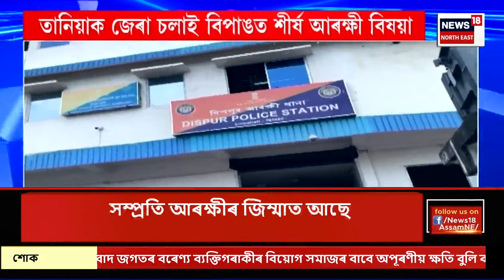Super Prime 18 | RTI কৰ্মী দুলাল বৰাৰ মহানগৰীৰ ঘৰত আৰক্ষীৰ অভিযান | Dulal Borah News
Super Prime 18 | RTI কৰ্মী দুলাল বৰাৰ মহানগৰীৰ ঘৰত আৰক্ষীৰ অভিযান |
দুলালৰ ৰুক্মিণীগাঁৱৰ ঘৰত অভিযান আৰক্ষীৰ।
দুলাল বৰাৰ ঘৰত কেইবাঘণ্টা ধৰি চলিল আৰক্ষী অভিযান।
মহানগৰ আৰক্ষীৰ সহযোগত অভিযান চলায় সোণাৰি আৰক্ষীয়ে।
দুলাল বৰাৰ ঘৰৰ পৰা আৰক্ষীয়ে জব্দ কৰিছে বহু আপত্তিজনক নথিপত্ৰ।
সোণাৰিৰ পঞ্চায়ত সভাপতি দেৱজিত হাজৰিকাৰ আত্মহননৰ গোচৰত অভিযুক্ত দুলাল বৰা।
সম্প্ৰতি সোণাৰি আৰক্ষীৰ ৫দিনৰ জিম্মাত আছে দুলাল বৰা।
ঘটনাত আৰক্ষীয়ে গ্ৰেপ্তাৰ কৰিছিল তিনি অভিযুক্তক।
0:00 Intro